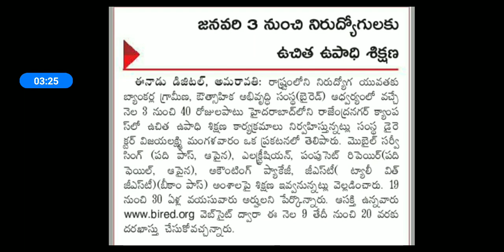Free training courses | job oriented training details in telugu | నిరుద్యోగులకు ఉచిత ఉపాధి శిక్షణ ..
Note: In this video using images belongs to respected owners, not mine.